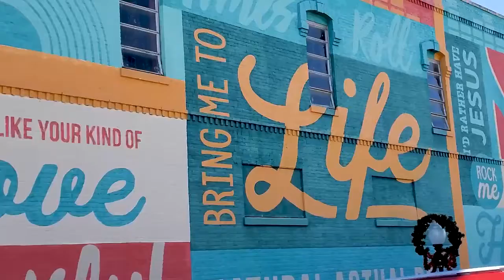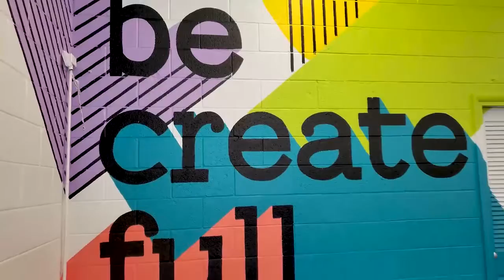Searcy Beats and Eats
Check out the wonderful time we had in Searcy, Arkansas!